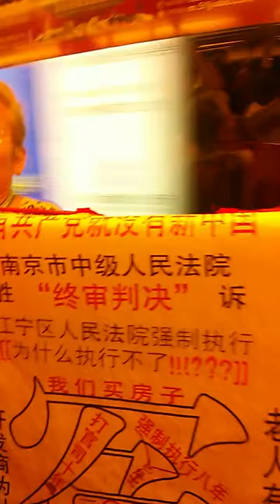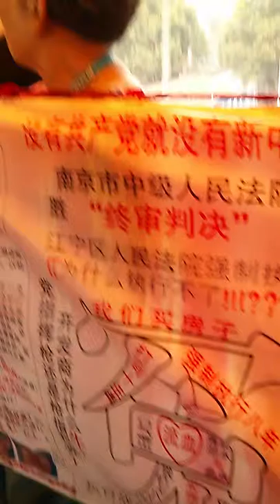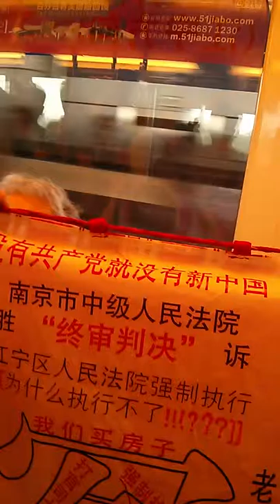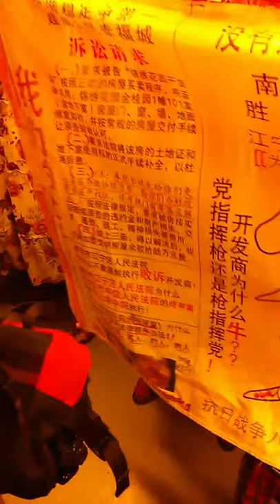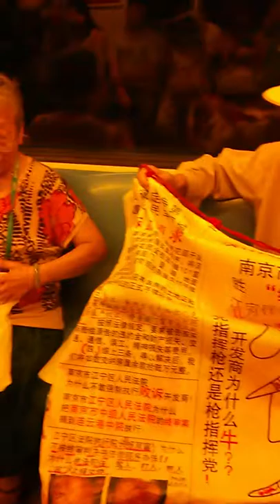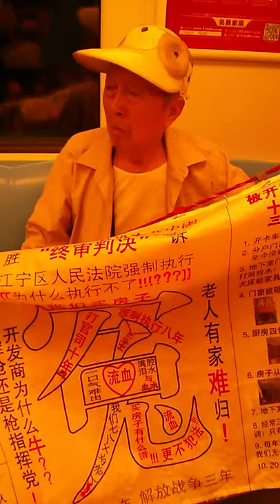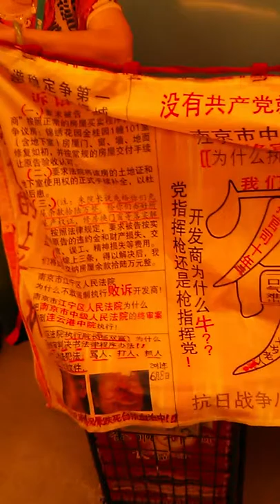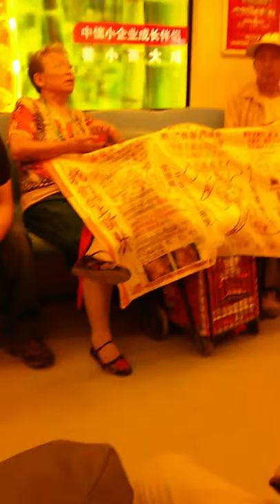南京地铁中的上访民众 / Old couple petitioners in Nanking subway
Old couple petitioners in Nanking subway / 南京地铁中的上访民众